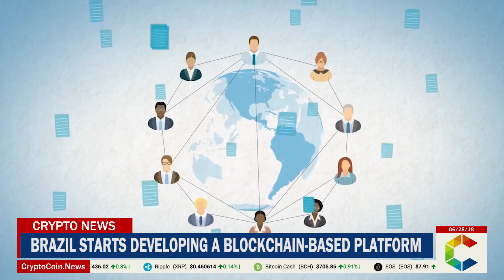Central Bank Of Brazil Will Launch A Platform Based On Blockchain To Share Institutional Data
The technology behind Bitcoin, blockchain, continues to be adopted both by innovative projects that are funded through ICOs and by public authorities to improve and update their routine operations. On this occasion, the Central Bank of Brazil (BCB) has taken a step forward with this technology and in a press release on June 18th, 2018, revealed the creation of a platform supported by blockchain.

This platform will have the name of 'Pier' and will allow sharing data between the executives of the financial institution and the various public institutions of the South American country for said data transmission to be conducted in a secure and immutable manner, so that no other entity can modify or access the data without prior authorization and the relevant passkeys.

The development of Pier derives from a series of studies that have been carried out since 2016 by the technical team of the financial entity of the South American country and it is estimated that, if all the tests are carried out well, the launch date of the new platform will be at the end of 2018.